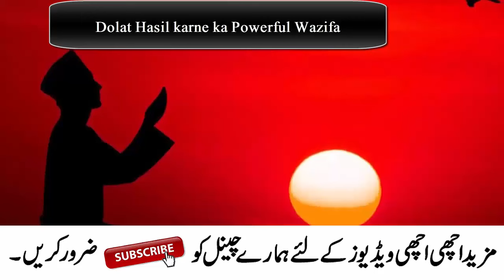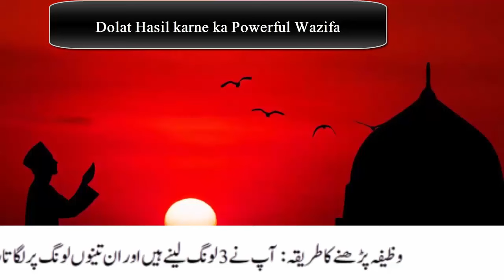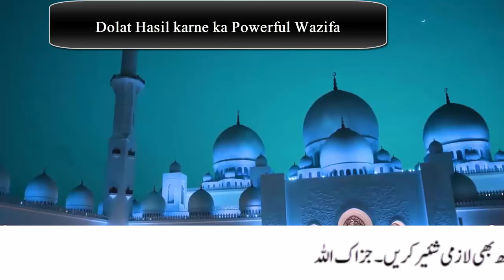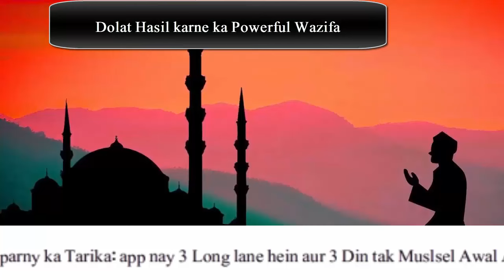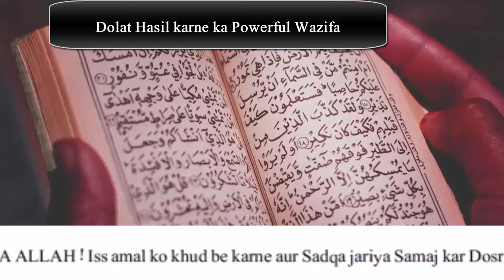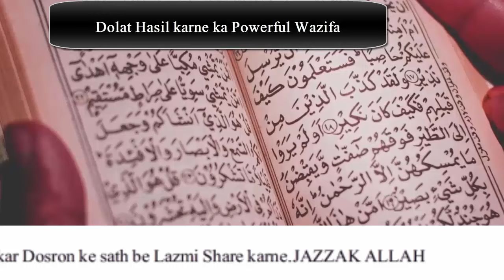Long par Surah Al Kausar ka Wazifa for Money | Dolat ki Dua | Dolat mand banne ka Wazifa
Aslam u Alikum ! iss video mein hum app ke sath Dolat mand banne ka aik bohat hi powrful Amal Sharek arne gy app ke ghar se kabi dolat khtam nahi hogi IN SHA ALLAH
Welcome to this video, here you will